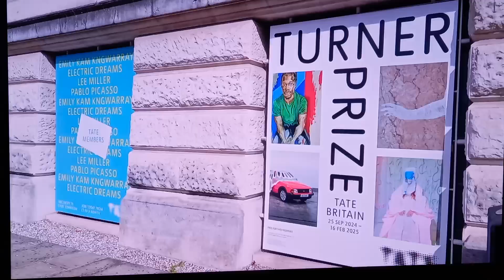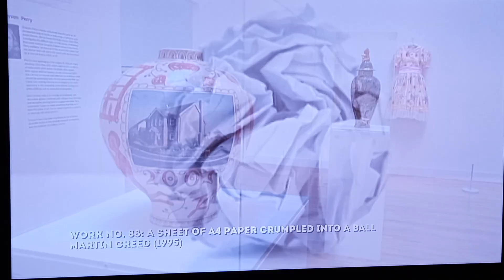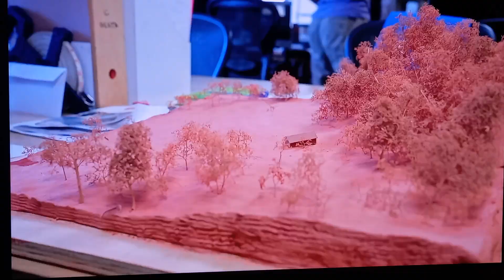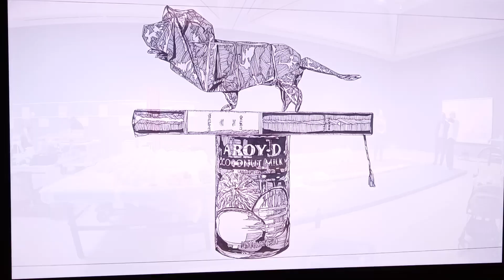Ian 'H' Watkins (Steps) - The One Show - 24 September 2024